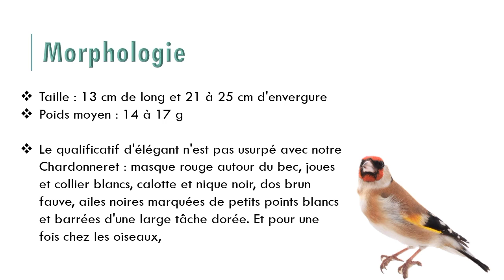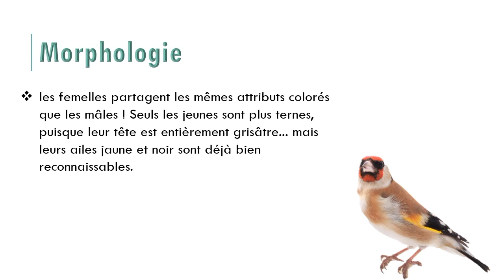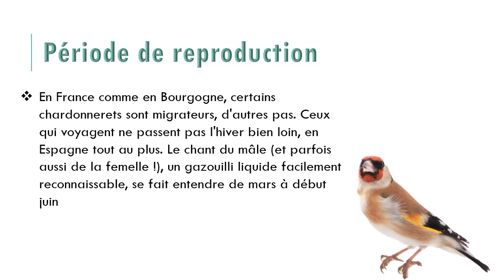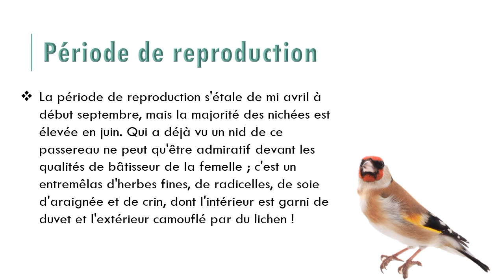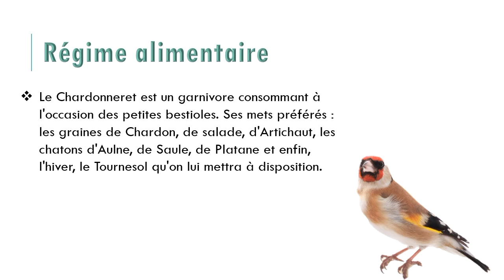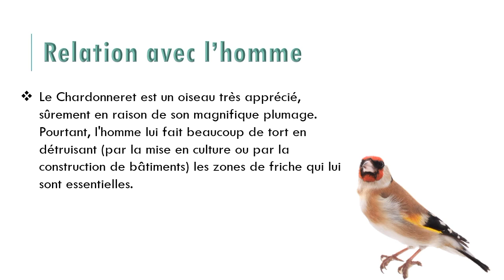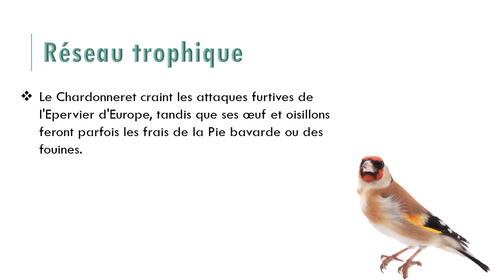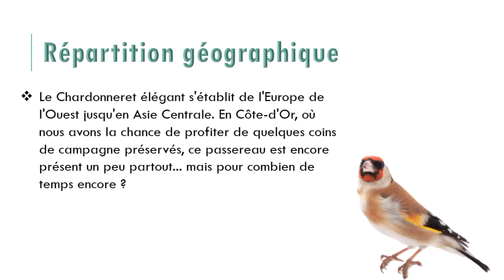la femelle chardonneret qui chante l période de reproduction des chardonnerets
la femelle chardonneret qui chante c'est vidéo contient le chant d'une femelle chardonneret et une présentation sous forme des diapo expliquant la période de reproduction des chardonneret. ce chant de la femelle chardonneret permet de motiver les mâle chardonneret à chanter et en même temps à s'accoupler.
Nous sommes honorés que vous rejoigniez la chaîne univers des oiseaux domestiques en vous abonnant à la chaîne et en activant la cloche pour recevoir toutes les nouveautés en plus de votre avis ou suggestions dans les commentaires afin d'en bénéficier
chant chardonneret femelle chaleur
chant chardonneret sauvage
chardonneret mâle ou femelle
chardonneret femelle photo
meilleur chant chardonneret
photo de chardonneret mâle et femelle
chant de chardonneret marocain
femme chardonneret
femelle chardonneret qui chante
les tag que j'utilise pour la rechercher des vidéo similaires de ce contenu sur youtube:
ci-joint les liens des meilleur playlist sur la chaîne :
chant femelle chardonneret animée par le retour d'expérience d'un grand éleveur de chardonneret